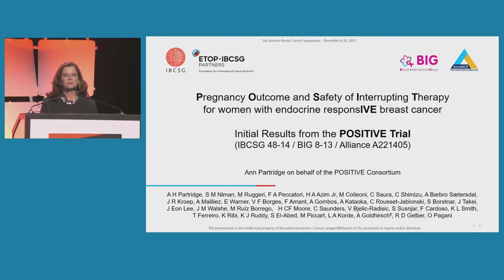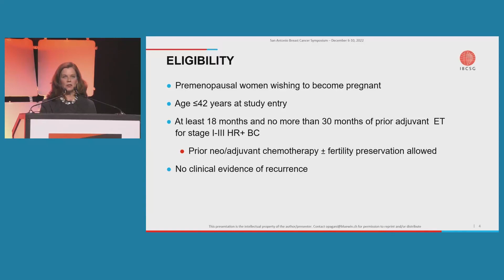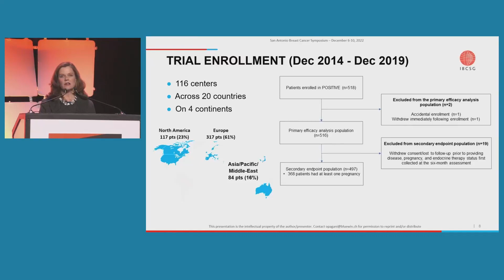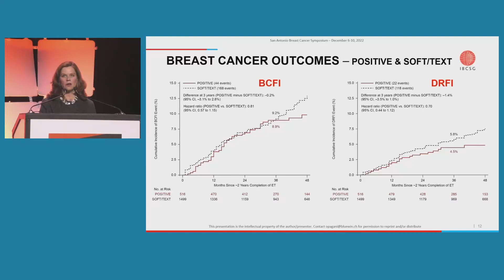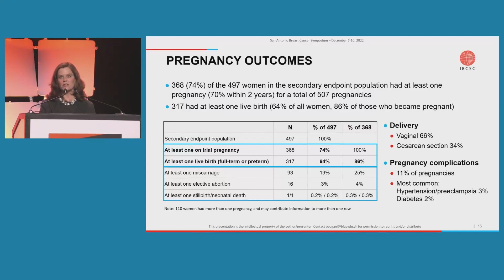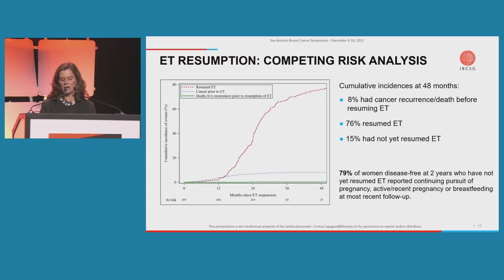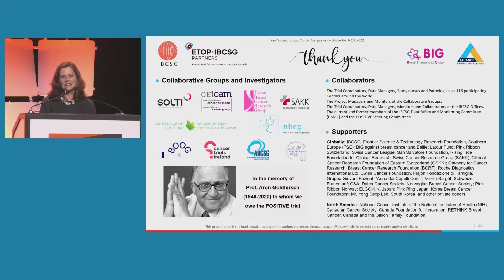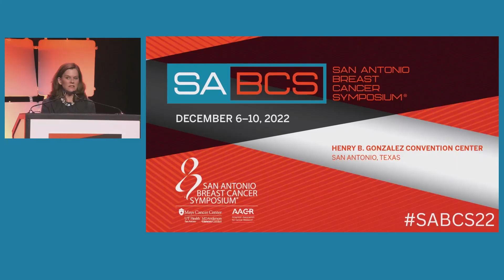Dr. Ann Partridge | San Antonio Breast Cancer Symposium 2022 | Educational Session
Dr. Anne Partridge speaking at the San Antonio Breast Cancer Symposium on Friday, December 9th 2022